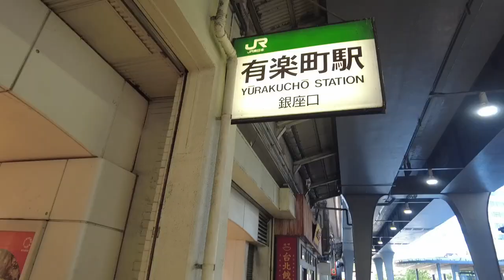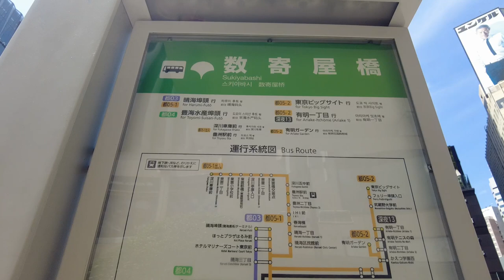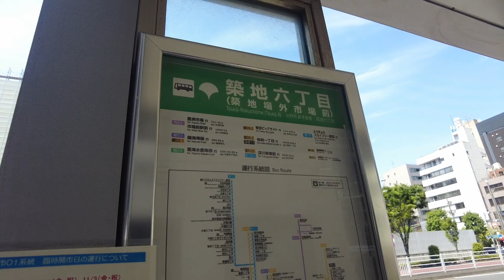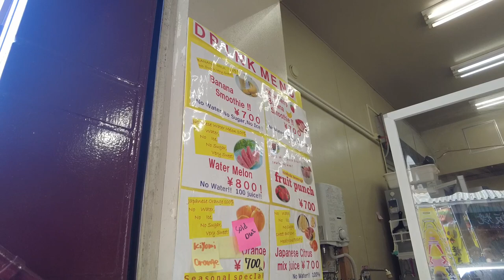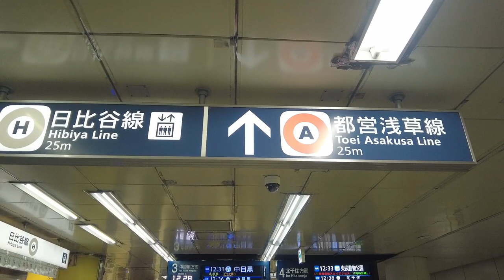Tsukiji fish market ultimate Japanese Street food Tokyo Japan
I went to Tsukiji fish market.
I ate breakfast at Tsukiji
I will introduce recommended breakfast in Tsukiji
I hope the video is helpful.

・place：tsukiji
・nearest station: Ginza Line Tsukiji, Toei Asakusa Line Higashi Ginza
・Amount of money：This time I ate for 2000 yen

☆Good Point☆
・You can eat whatever you like little by little
・Street food shop representing Tokyo
・After all delicious food is in Tsukiji
・called the kitchen of Japan

・The price of the hotel fluctuates depending on the season and date.
・Information is as of the time of my visit and may change.

Timeline

00:00 introduction
00:25 opening
01:01 sukiyabashi bus stop
01:03 ride on bus
01:52 Arrive at Tsukiji
02:35 Koshin
02:52 Ramen WAKABA
04:23 Tsukiji Fruits
05:23 Sanokiya
06:59 Higashi Ginza Station